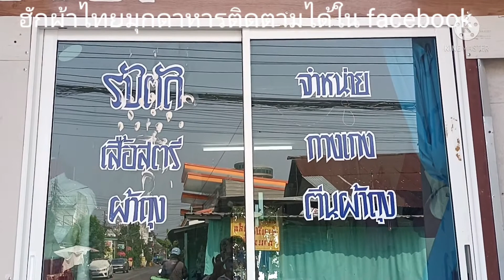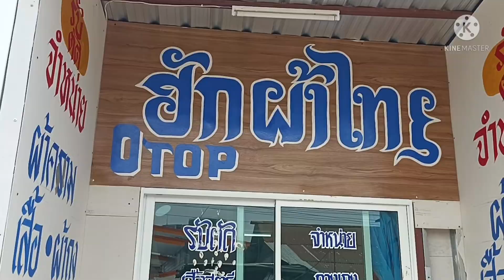วิธีแก้ไขประตูบานเลื่อนติดขัดเปิดไม่ได้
เป็นการแก้ไขประตูบานเลื่อนติดขัดเปิดไม่ได้ howtomakecementpots#กระถางปูนซีเมนต์โฟม#กระถางปูนซีเมนต์ เป็นการแนะนำวิธีการทำกระถางปูนซีเมนต์,กระถางปูนซีเมนต์ปั้น,ทำกระถางปูนซีเมนต์-โฟม,กระถางปูนซีเมนต์หล่อแบบ,กระถางปูนซีเมนต์พิมพ์ลาย และกระถางต่างๆที่นำมาทำ เน้นวัสดุของเหลือใช้และธรรมชาติเป็นหลัก พร้อมบอกขั้นตอนการทำอย่างละเอียดทั้งพูดภาษาไทยและเขียนคำบรรยาย ภาษาไทยและ Subtitle ประกอบคำบรรยายหลายภาษาให้ท่านสามาถรนำวิธีและขั้นตอนการทำไปทำใช้ใด้เลยท่านสามาถรทำกระถางสวยๆใว้ใช้เองใด้ง่ายๆด้วยตัวคุณเอง